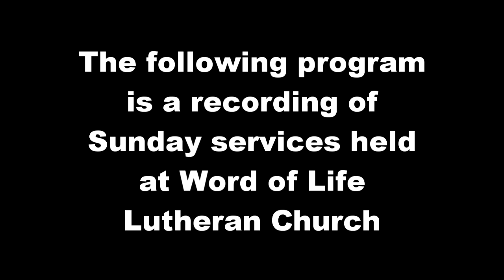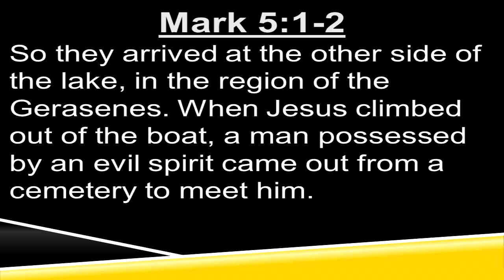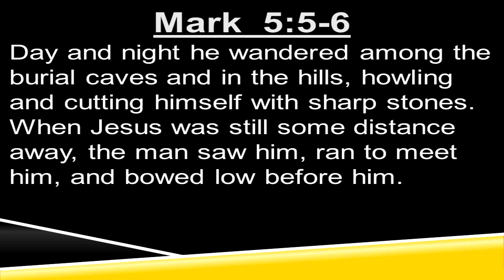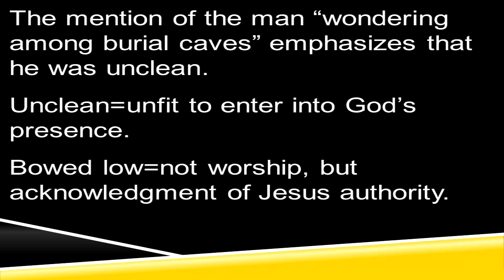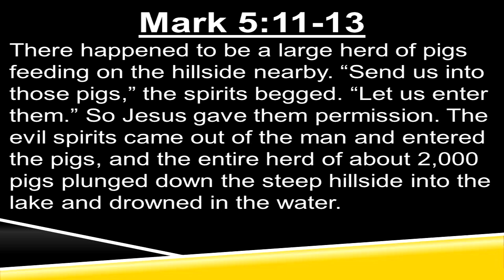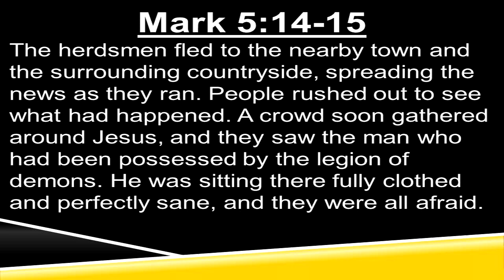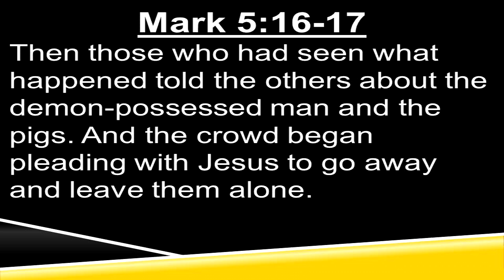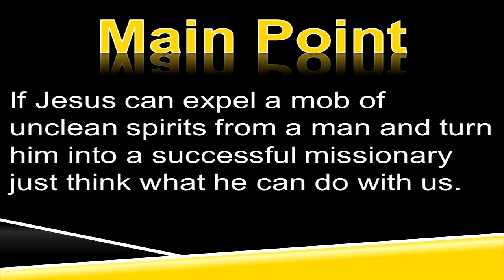Word of Life Lutheran Church 2-10-13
Jesus Heals a Demon-Possessed Man

5 So they arrived at the other side of the lake, in the region of the Gerasenes.[a] 2 When Jesus climbed out of the boat, a man possessed by an evil[b] spirit came out from a cemetery to meet him. 3 This man lived among the burial caves and could no longer be restrained, even with a chain. 4 Whenever he was put into chains and shackles—as he often was—he snapped the chains from his wrists and smashed the shackles. No one was strong enough to subdue him. 5 Day and night he wandered among the burial caves and in the hills, howling and cutting himself with sharp stones.

6 When Jesus was still some distance away, the man saw him, ran to meet him, and bowed low before him. 7 With a shriek, he screamed, "Why are you interfering with me, Jesus, Son of the Most High God? In the name of God, I beg you, don't torture me!" 8 For Jesus had already said to the spirit, "Come out of the man, you evil spirit."

9 Then Jesus demanded, "What is your name?"

And he replied, "My name is Legion, because there are many of us inside this man." 10 Then the evil spirits begged him again and again not to send them to some distant place.

11 There happened to be a large herd of pigs feeding on the hillside nearby. 12 "Send us into those pigs," the spirits begged. "Let us enter them."

13 So Jesus gave them permission. The evil spirits came out of the man and entered the pigs, and the entire herd of about 2,000 pigs plunged down the steep hillside into the lake and drowned in the water.

14 The herdsmen fled to the nearby town and the surrounding countryside, spreading the news as they ran. People rushed out to see what had happened. 15 A crowd soon gathered around Jesus, and they saw the man who had been possessed by the legion of demons. He was sitting there fully clothed and perfectly sane, and they were all afraid. 16 Then those who had seen what happened told the others about the demon-possessed man and the pigs. 17 And the crowd began pleading with Jesus to go away and leave them alone.

18 As Jesus was getting into the boat, the man who had been demon possessed begged to go with him. 19 But Jesus said, "No, go home to your family, and tell them everything the Lord has done for you and how merciful he has been." 20 So the man started off to visit the Ten Towns[c] of that region and began to proclaim the great things Jesus had done for him; and everyone was amazed at what he told them.